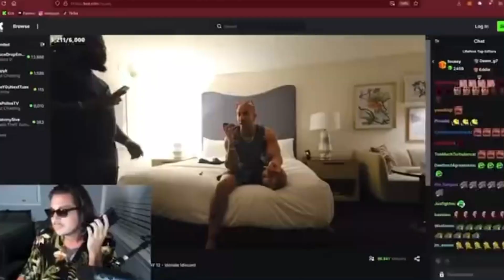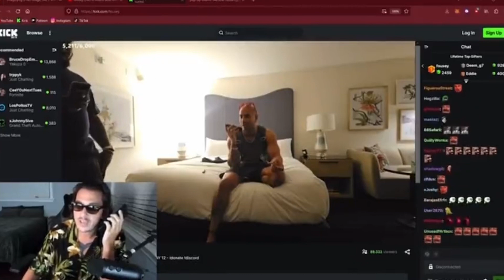Fousey has a BREAKDOWN on steam and gets ARRESTED!!! Streamer DOXXES him and RUINS Kick deal???